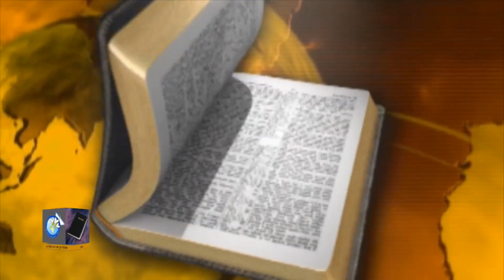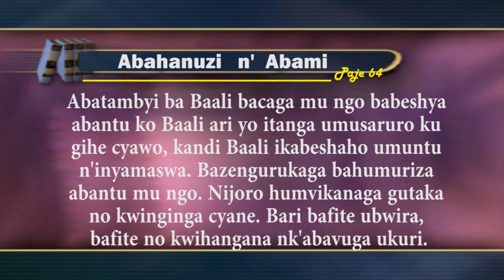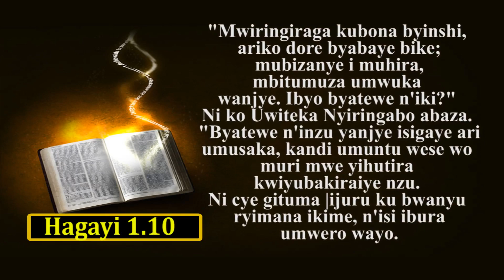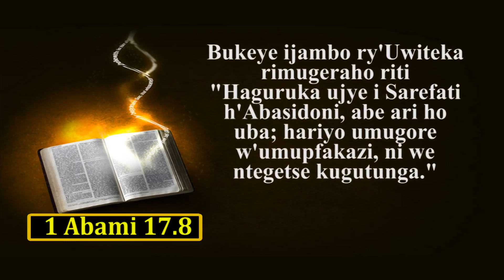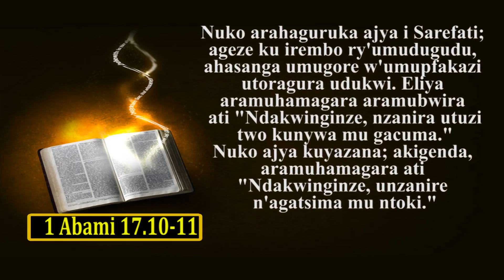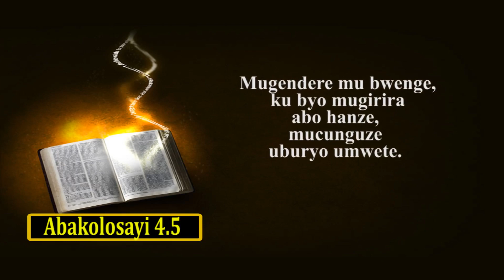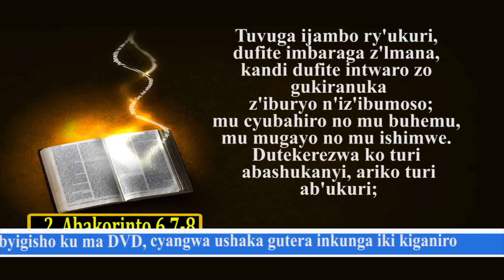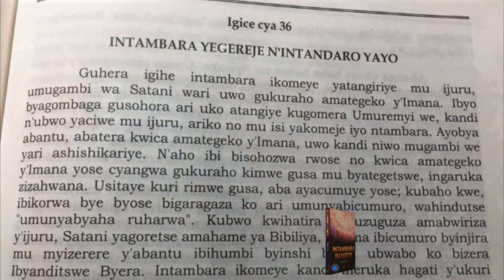Imvugo y'i Sarefati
Precious Present Truth. Musoni Flavien,